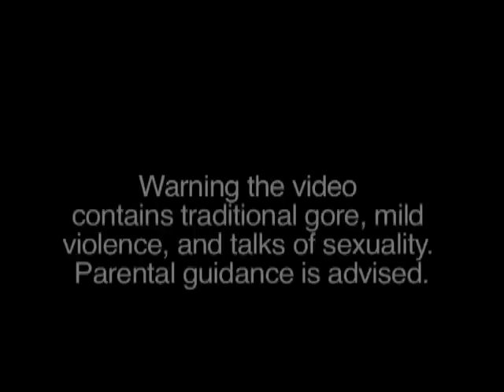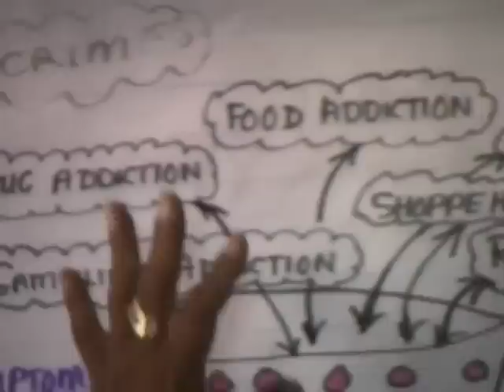Puberty Camp 2010 - Ts'e Whii Ts'e Daa